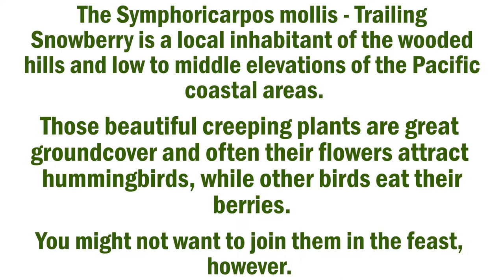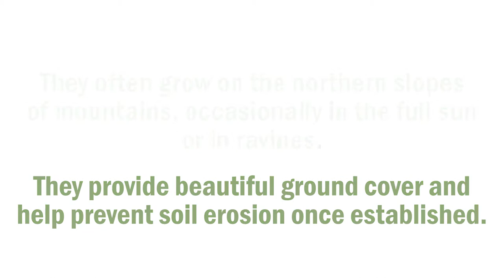Scholls Valley Native Nursery | Introducing Symphoricarpos mollis - Trailing Snowberry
Scholls Valley Native Nursery

Introducing Symphoricarpos mollis - Trailing Snowberry
There's nothing prettier than the simple pink flowers surrounded by the rounded soft green leaves of the trailing snowberry. However, the springtime flowers are only part of the picture when it comes to the trailing snowberry. The summer brings waxy white berries that adorn the reddish stems of this easy to maintain plant.
The Symphoricarpos mollis - Trailing Snowberry is a local inhabitant of the wooded hills and low to middle elevations of the Pacific coastal areas. Those beautiful creeping plants are great groundcover and often their flowers attract hummingbirds, while other birds eat their berries. You might not want to join them in the feast, however. The berries contain saponins, a substance that makes them taste a great deal like soap. Eaten in large quantities, saponins are toxic, but you'd have to eat a few pounds of them because they tend to go through the body without causing harm, since the body doesn't absorb it well. In most cases, it only takes tasting one berry to realize you want no more.
Despite their awful taste, these plants are quite beneficial to their local environment. They receive their name creeping for a reason. They spread slowly via rhizomes. They often grow on the northern slopes of mountains, occasionally in the full sun or in ravines. They provide beautiful ground cover and help prevent soil erosion once established.
These are friendly plants thriving well when planted with others. They are particularly good to plant with corral bells, currents and ferns. You can also plant them with other woodland plants to create a natural setting where all plants benefit.
You'll find these shrubs may grow as tall as seven feet and spread rapidly. They like light shade or cool sun and have minimal water needs, making them almost carefree in the right environment. If you plant them in a wilder environment, they're also deer tolerant so you won't find them stubbles after a visitation from the wildlife.
While these delightful plants grow well almost anywhere in their native area, they do have some restrictions when it comes to temperature. They're normally hardy until the temperature reaches 0 to -10 degrees. However, their native environment seldom reaches those temperatures, so they tend to thrive when planted there. To learn more about the delicate woodland plant called the Symphoricarpos mollis - Trailing Snowberry, visit a local native plant nursery or a website specializing in native plants to the Pacific Northwest.